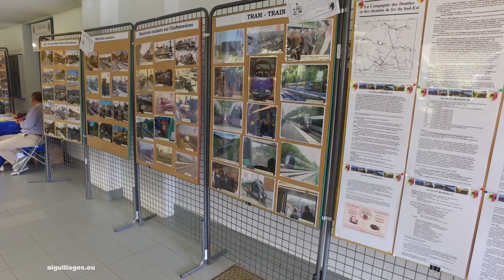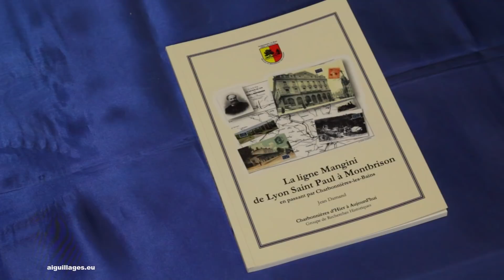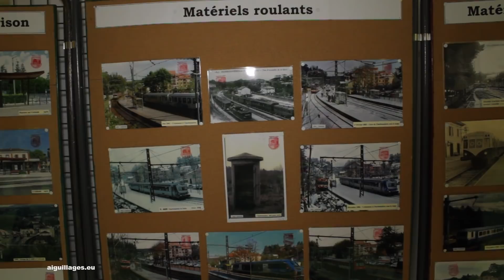L'exposition de l'AMFL à Charbonnières